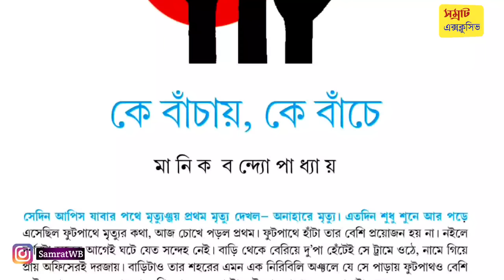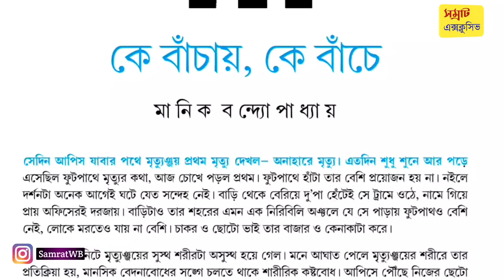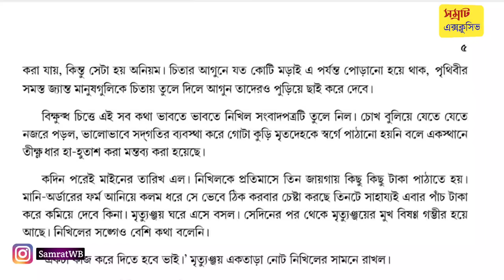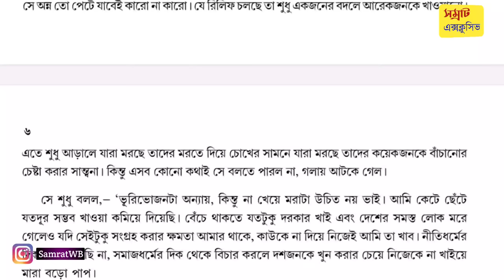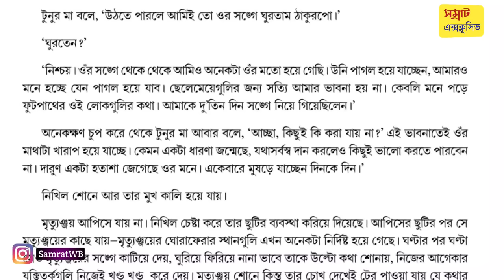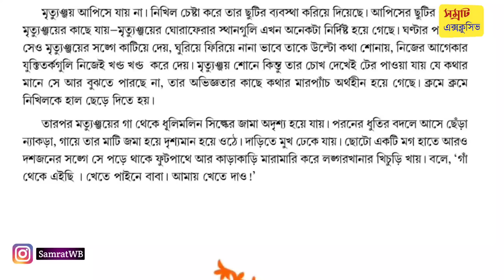ke bachay ke banche by manik bandopadhyay Class 12 Bengali story For Hs CBSE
k bachay k banche by manik bandopadhyay // K banchai k banche full story and suggestion // WBCHSE wbbme cbse Class 12 Bengali story k bachay k banche by manik bandopadhyay // কে বাঁচায় কে বাঁচে গল্প মানিক বন্দ্যোপাধ্যায় // কে বাঁচায় কে বাঁচে গল্পের সম্পূর্ণ আলোচনা //কে বাঁচায় কে বাঁচে গল্পের বিষয়বস্তু // কে বাঁচায় কে বাঁচে গল্পের সাজেশন 2024 // কে বাঁচায় কে বাঁচে গল্পের সম্পূর্ণ আলোচনা // Cbse Fazil hs Bengali suggestion 2024 // Samrat exclusive Bengali class 12 ke bachay ke banche by manik bandopadhyay //